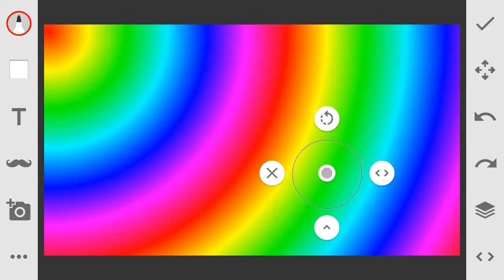Gabut Satisfying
Seterah mau unsubs apa sub